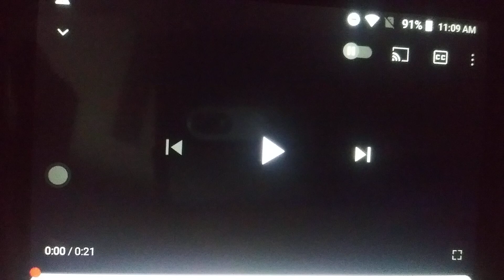Episode 1286 2017 SEC On CBS Promo 1